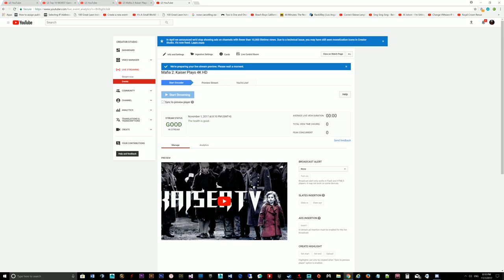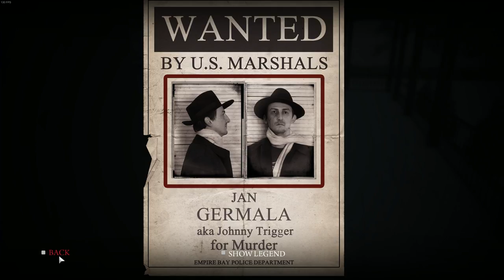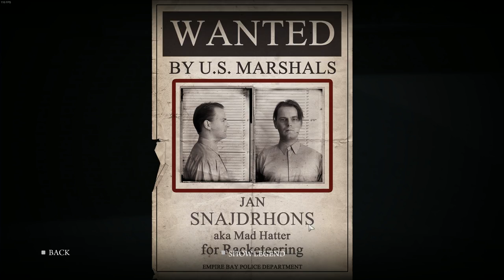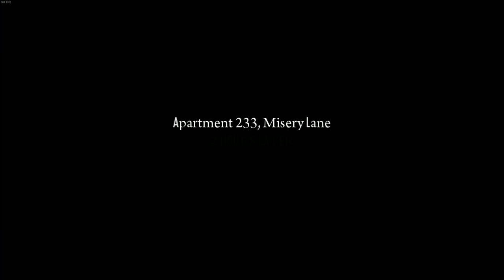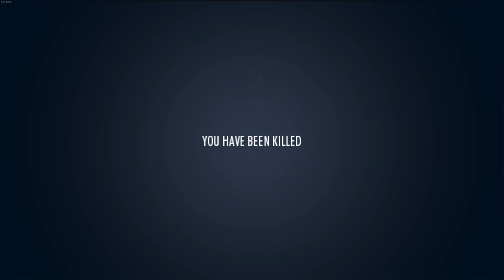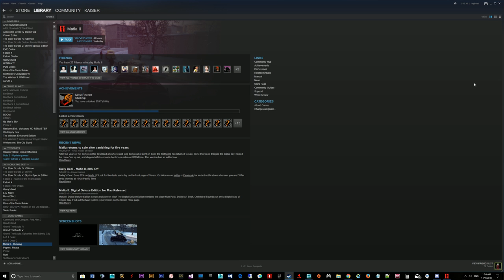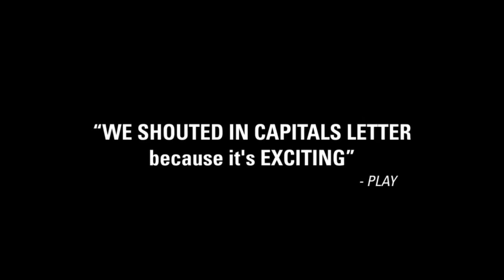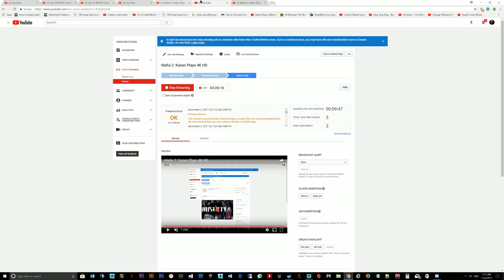Mafia 2: Kaiser Plays 4K HD